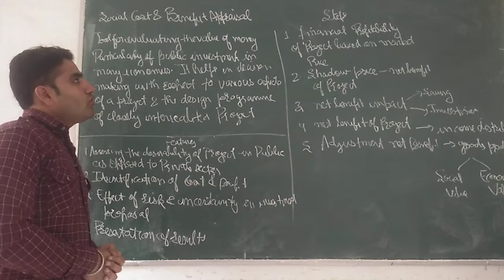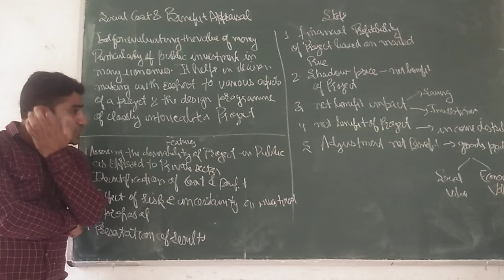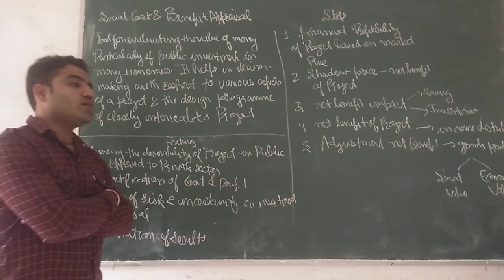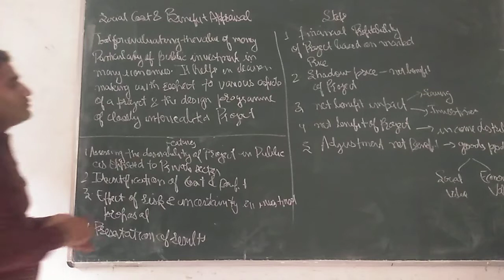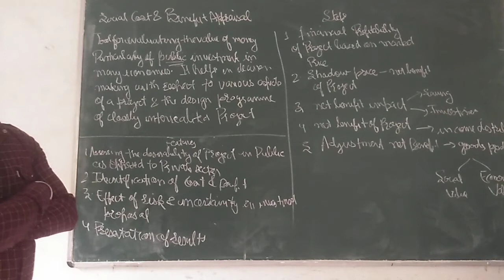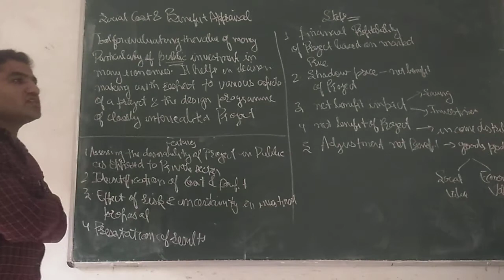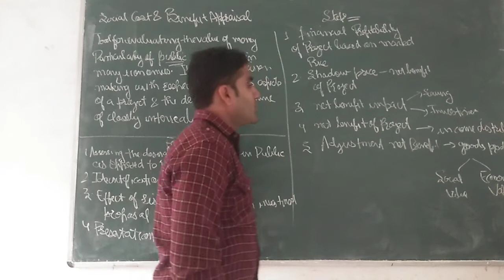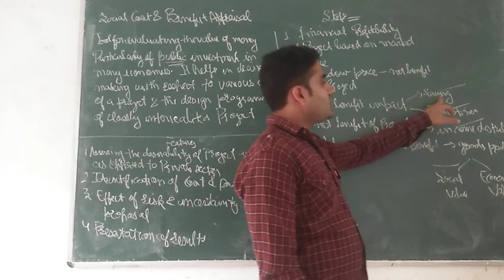BBA VI SEM SUB PROJECT MGT UNIT II TOPIC SOCIAL COST BENIFIT APPRAISAL